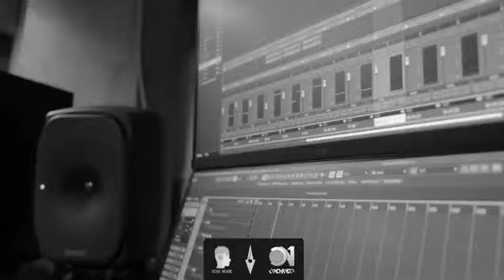shayea ft godpoori - vaveyla | شایع فیت گادپوری - واویلا - آماده باش